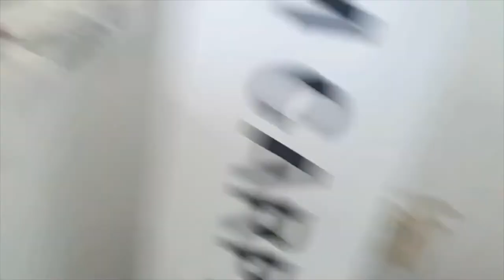Why Haters Hate When I Speak On The Importance Of Buying A Property